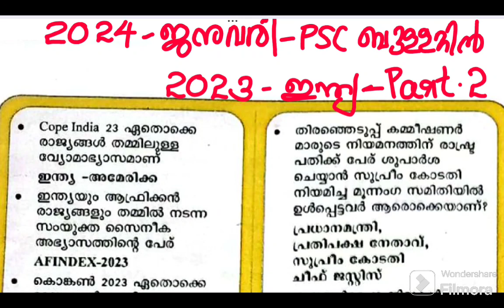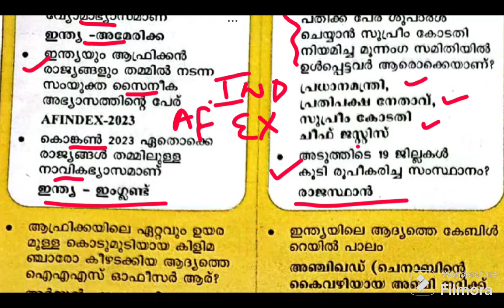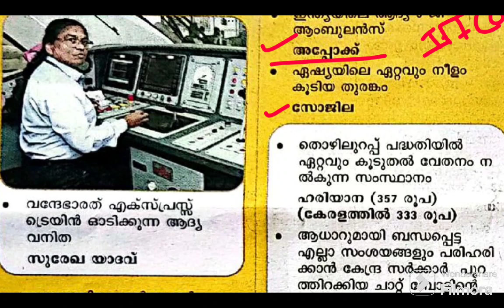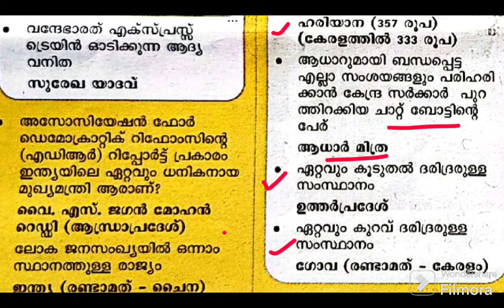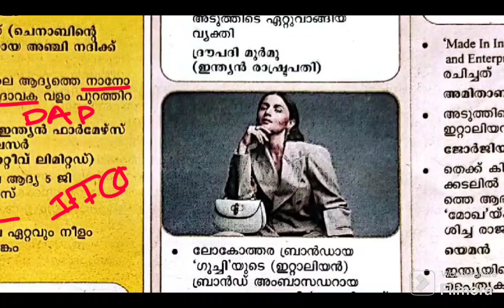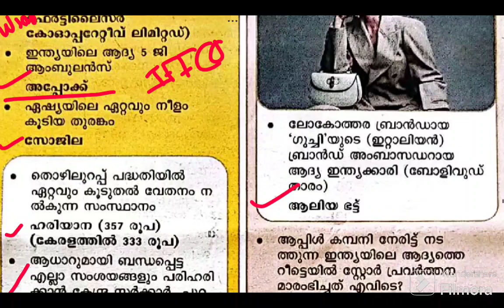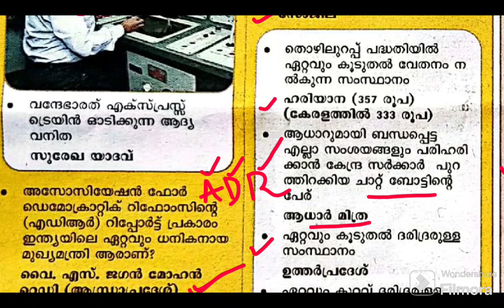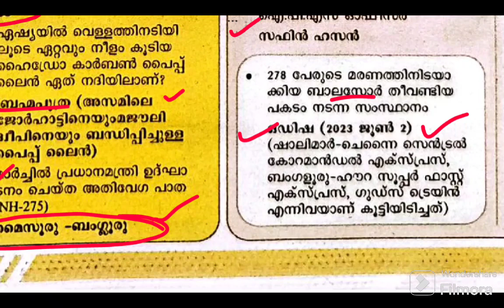🥰കേരള PSC ബുള്ളറ്റിൻ കറന്റ്‌അഫയേഴ്‌സ് : ഇന്ത്യ part 4🥰 Kerala PSC bullettin current affairs ♥️